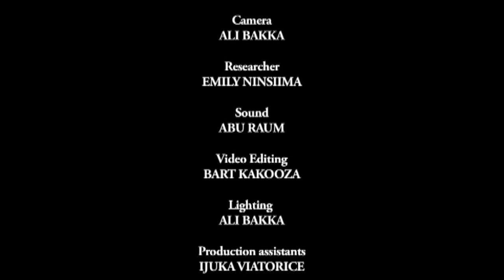Evolution of a nation episode 14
The Lule saga